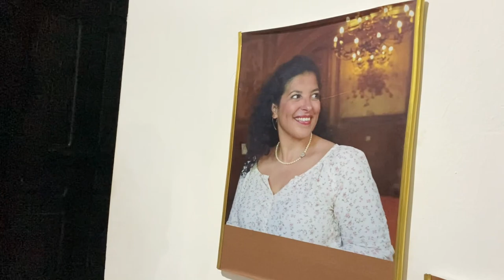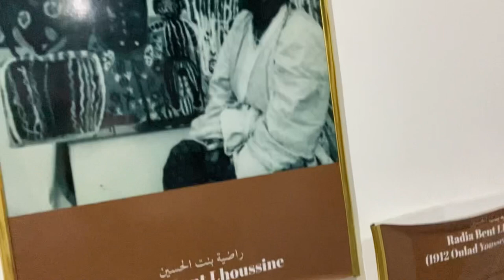Women’s Museum - Morocco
First proper travel blog! Here in Marrakech, accidentally stumbled across The Women’s Museum. So glad we did. Here’s a little insight…